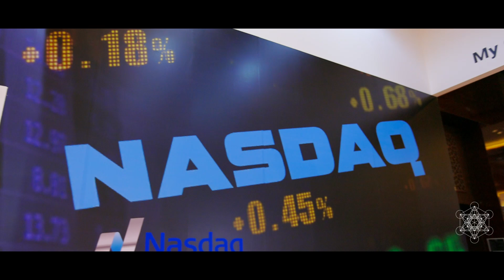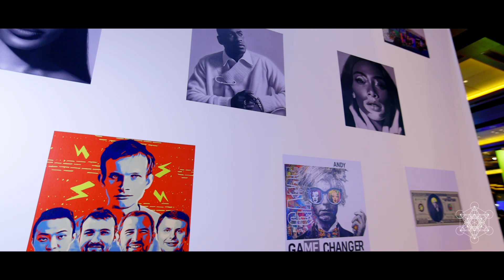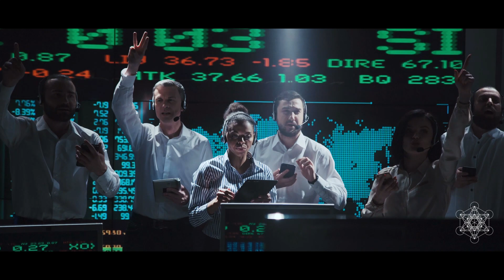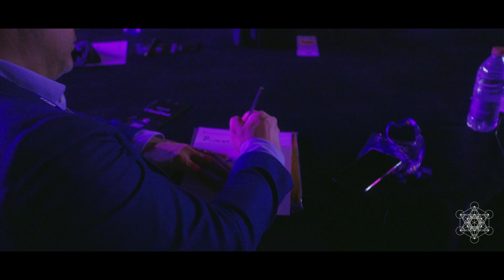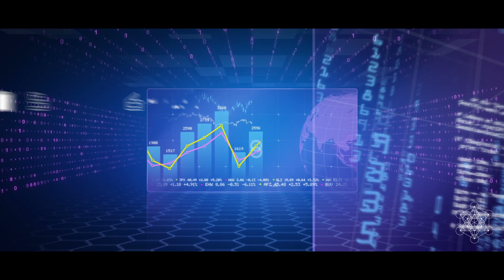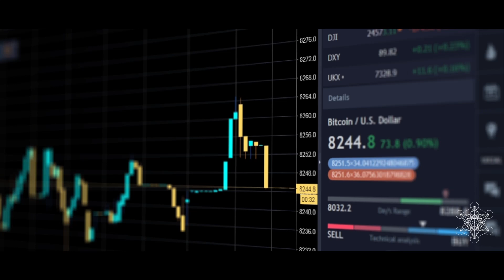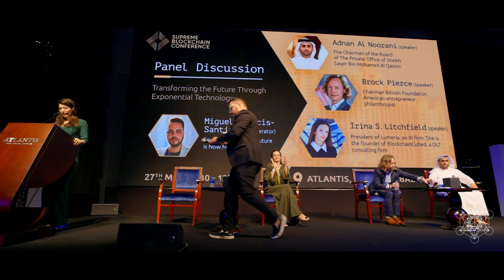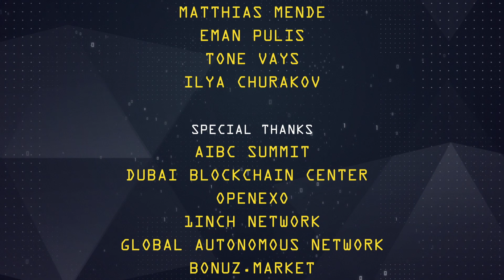The Future is Now Film - AIBC Summit 2021 (EP14) Transforming The Future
Our story on decentralization and disruption that Bitcoin has created around the world continues with another film from Dubai, the city of the future! We begin 2022 with a look back on the progress of disruptive tech in the MENA region and an outlook into its future, highlighting the incredible progress made by Dubai, United Arab Emirates at one of the largest blockchain events of 2021. Under the impeccable leadership by His Highness Sheikh Mohammed bin Rashid Al Maktoum, with so many initiatives like DubaiBlockchainCenter & the work of its CEO Dr. Marwan Alzarouni, Dubai is setting a precedent in the world of blockchain for its mass-adoption. Enjoy the journey of TheFutureisNowFilm at AIBCSummit 2021 UAE, as one of the biggest gatherings for the space of disruption in the world, headed by Eman Pulis & SiGMA Group. We meet with Tim Draper of Draper Goren Holm, Brock Pierce a former 2020 US Presidential candidate from the Bitcoin Foundation, Crystal Rose Pierce of Sense.Chat, Sergej Kunz of 1inch Network that is taking the DeFi space by storm, Matthias Mende of Bonuz Market an innovative celebrity marketplace, Ilya Churakov of Global Digital Club, a sustainable decentralized eco-system, the brilliant Salim Ismail of OpenExO who authored incredible books on business transformation and ran Singularity University, Tone Vays a prominent Bitcoin Maximalist and founder of Unconfiscatable Bitcoin Conference and Irina Litchfield of the Global Autonomous Network, are just some of the featured stars of our decentralized film series by the community for the community!

On behalf of TFIN Family we extend our most warm hearted congratulations to all of you out there in the industry of decentralization for the progress you've achieved, as we embark on our 5th year of covering this space and seeing the transformation as it happens! May you have a Blessed and Happy 2022! This is the trailer to "Transforming The Future" Episode 14 of The Future is Now Film, the first ever documentary film series about the disruption that Bitcoin has created around the world.

"One day, we will change the world together."